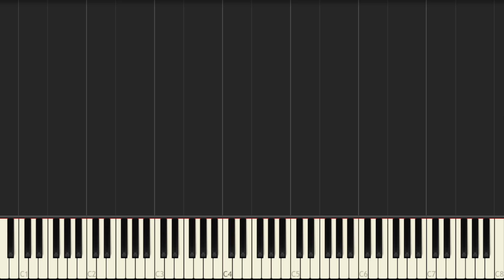Pokémon: RGB Battle Music | PIANO DUET [Synthesia]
We hope you enjoy the Synthesia tutorial for our arrangement of the Pokémon Battle Music from Red, Blue, and Yellow!!

— COSTUMES & GEAR —
►Our Costumes
►Our Gear